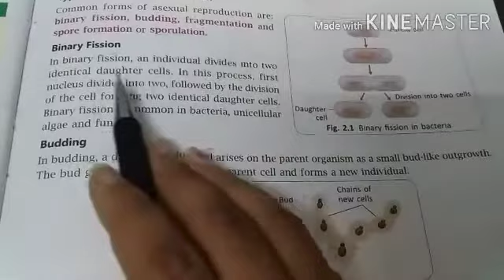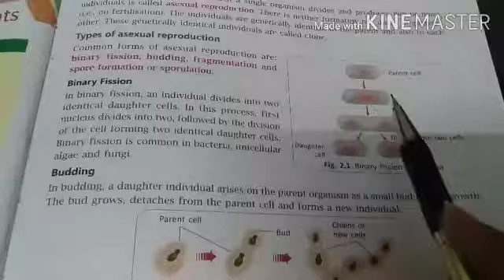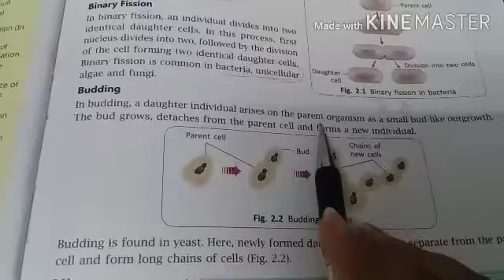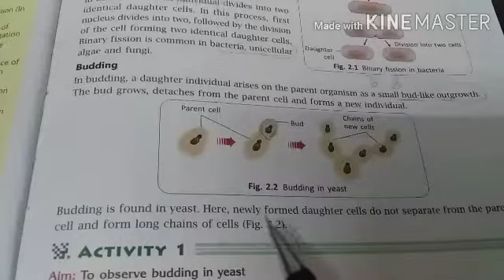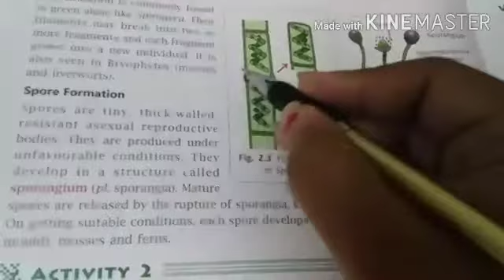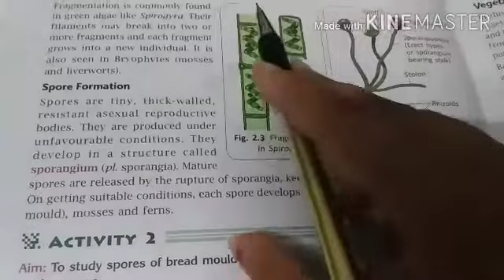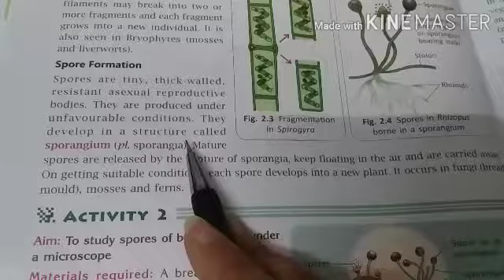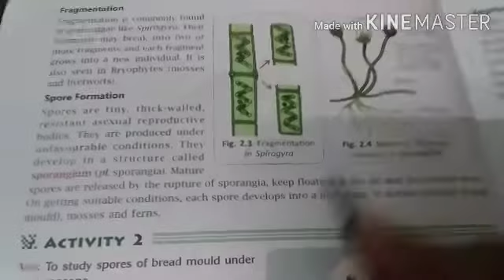class 8th Bio ch-2 ( 16 April )